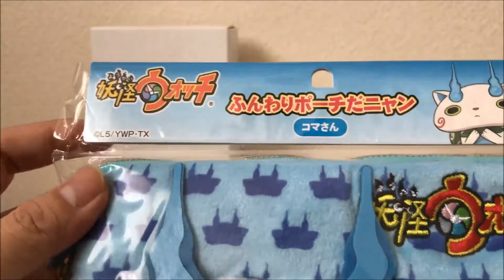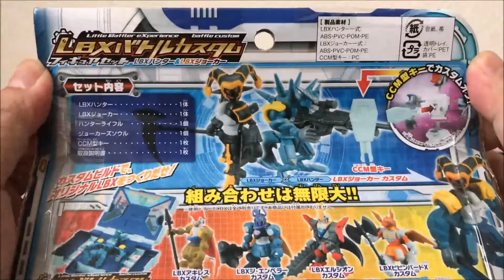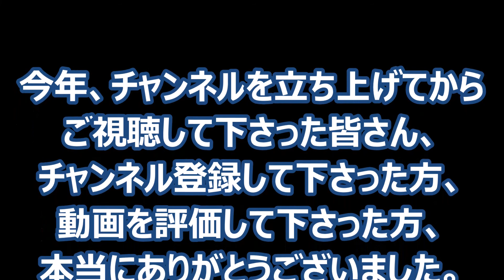【2016年最後の動画】YouTuberになってやってみたかった事、第一弾！何が入ってるかな？たから箱の開封と2016年を振り返ってみた！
この動画が今年最後の動画になります。
今回は、僕がYouTuberになってやってみたかった事をやってみました。何が出るか分からないたから箱の開封をやってみました。
あと、この動画が今年最後の動画になるので、2016年を振り返ってみました。

何が出るかな？大当たりはDSかWiiのソフト！お宝いっぱいたから箱を3つ開封してみた！

一番くじ仮面ライダーシリーズ生誕45周年記念のD賞がまた激安で売っていたので買ってきた

レジェンドライダーシリーズ変身ベルト仮面ライダー新1号の変身ベルトで遊んでみた

一番くじ仮面ライダーシリーズ生誕45周年記念のD賞のグラスが1つ100円で4つ売ってたので買ってきた

新年のご挨拶と一番くじ仮面ライダーシリーズ生誕45周年記念くじを11回引いてきた物を紹介してみた

ガシャポンサウンドライダーガシャットをバグルドライバーと連動させると、どうなるかDX版ガシャットと比較してみた！

駄菓子屋で発見！仮面ライダーエグゼイドと仮面ライダーゴーストの「アームだっこ」という商品と駄菓子を紹介してみた！

DXライダーガシャットケース＆プロトゲキトツロボッツガシャットを開封して遊んでみた

DXデンジャラスゾンビガシャット＆バグズターバックル（バグルドライバー）を開封

仮面ライダー45周年×ローソンからあげクン仮面ライダー変身味を食べてみた！

仮面ライダーブットバソウルブースターパック01を3パックをエナジーアイテム狙いで開封してみた！

キャラデコクリスマス仮面ライダーエグゼイド付属のオーナメントの紹介とケーキを食べてみた

DXマイティブラザーズXXガシャットの開封と音声確認をして遊んでみた

キャラデコクリスマスの特典のブットバソウルメダルを使ってみたらゴールデン戦闘員が登場！大当たり！？

キャラデコクリスマス仮面ライダーエグゼイドが届いたので開封して特典のブットバソウルメダルを確認してみた

仮面ライダーブットバソウル03弾を10回回して来たので開封してみた

ライダーレボリューション超エグゼイドボックスの特典確認とDXカイガンゴーストガシャットの音声確認をしてみた

ブットバソウル02弾！ファングジョーカー狙いで5個開封してみた

仮面ライダーブットバソウル02弾で大当たりしたので開封してみた

エグゼイド、ビッグサイズなりきりウエポン01を3つ開封して遊んでみた

仮面ライダーエグゼイドの食玩、リバースゲームキーチェーン全4種類

仮面ライダーエグゼイドDXゲーマドライバー＆DXキメワザスロットホルダー＆爆走バイクガシャット